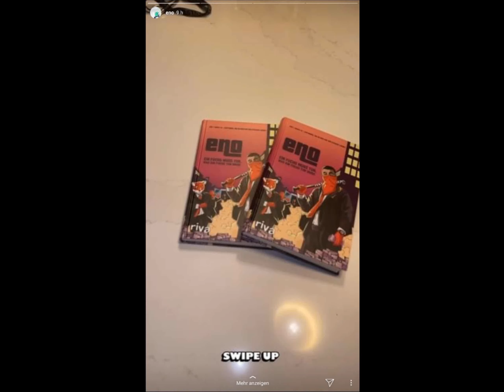ENO wirbt für sein BUCH und bedankt sich bei allen KÄUFERN | Instagram Story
Ein Fuchs tut, was ein Fuchs tun muss. Enos Buch ist ab sofort erhältlich und stößt auf viel positives Feedback. Seine Fans lieben es.

Tägliche Uploads von den Instastories der Deutschrapper. Alles wichtige, was in der Rapscene so auf Instagram passiert, seht ihr hier. Viel Spaß